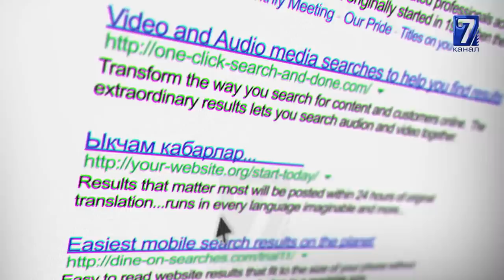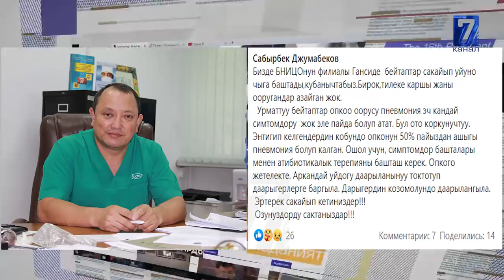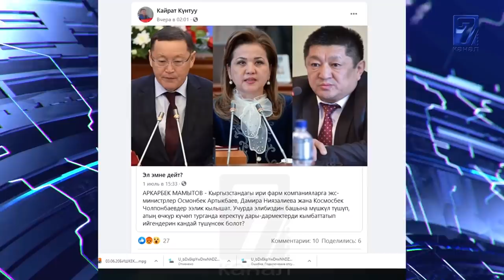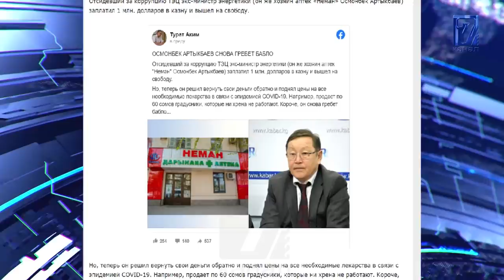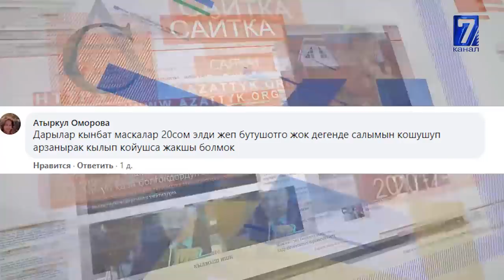МОНГОЛИЯДАГЫ КАРА ТУМОО КЫТАЙГА ЖЕТТИ\\БИЙЛИК КҮЧ МЕНЕН САКАЛДАРЫН АЛДЫРУУДА\\САЙТКА САЯКАТ 06.07.20